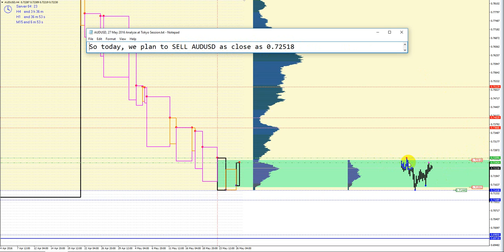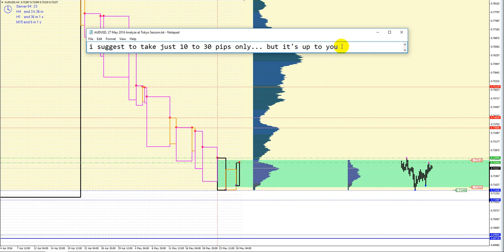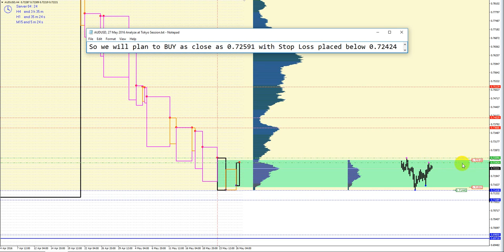AUDUSD, 27 May 2016, Analyze at Tokyo Session